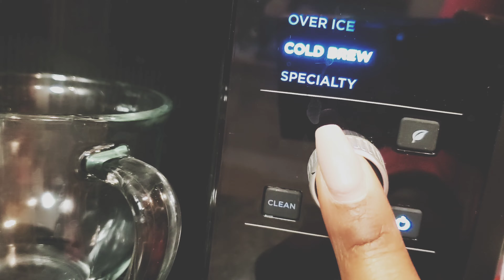Valentine's Day Coffee Bar Decor + Chocolate Cold Brew Coffee Recipe - Ninja Cold Brew Coffee Maker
Hello!

In today's video I'm sharing my Valentine's Day Coffee Bar Decor + Chocolate Cold Brew Coffee Recipe using my Ninja Cold Brew Coffee Maker.

What's your favorite aspect of my coffee bar??

NINJA COLD BREW COFFEE SYSTEM

About Me:
Jesus Freak 7 days of the Week!

I am also a wife to an amazing husband, Raun (9 years and counting), mother to 5 spectacular children  (birthed 3 and my 2 bonus babies), and a full time Podiatric Physician.  I enjoy coffee (way too much), dancing and singing randomly. Favorite stores: TJMaxx, Home Goods, Berlington...you get the picture.
When I am not working (seeing patients) I enjoy being creative and expressive on my youtube channel  where I do working mom and Christian lifestyle videos as well as baby and beauty product reviews. Thanks for stopping by and be sure to

Are you a YouTuber?
GET TUBEBUDDY NOW - grow your channel, get more views and see the analytics of  your favorite "big youtubers" so you can see what tags and SEO stats they are using. Download this FREE browser extension.

GET HOT MUSIC for your videos - all genres, all tempos for all your videos! Add that extra touch to make your videos standout.

ARE YOU A CHRISTIAN who UNAPOLOGETICALLY REP CHRIST?

I LOVE COLLABS!!!

Things that I love and would LOVE to receive!
Christian Products
Coffee and Tea Products
Feminine Products
Beauty and skin care
Home decor
Motherhood/Parenting
Kids (boys and girls)
Fashion (curvy girl)
Height 5ft 4in
Sizes - tops -medium, bottoms - large

Hair color: 1b (dark brown)
Hair type - 4a kinky coily. Shoulder length when curly, midback when straight
Cannot use coconut oil on my hair
Wigs - big head friendly!